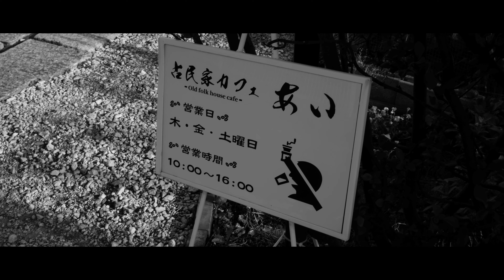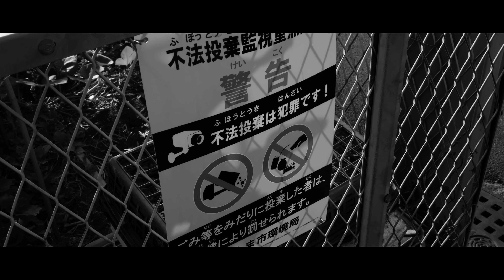カメラ散歩 FUJIFILM X100V 2023 07 03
モノクロ撮影です。
フイルムシュミレーションは、AQUOSになります。